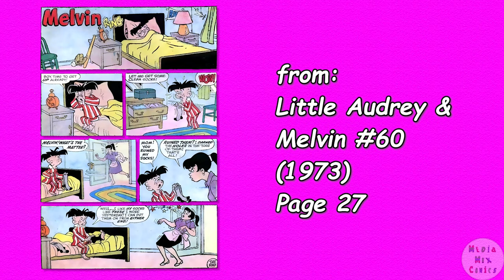A Harvey Comics 1 Page Story #134 Melvin